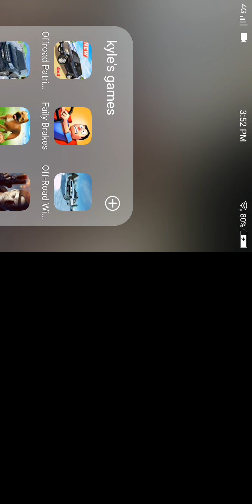THE TACTICOOL PLS COMENT DOWN BELOW TO DOWNLOAD THIS APP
King dogs